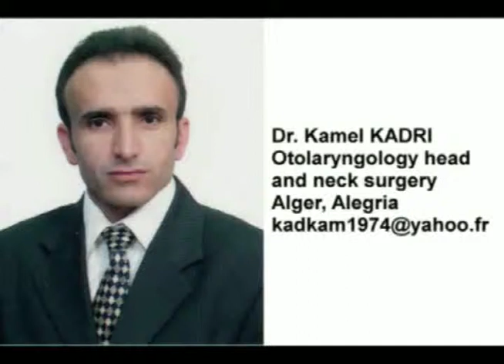Endoscopic Sinus dissection.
Endoscopic sinus surgery of left nasal cavity, including maxillary,frontal, ethmoid, and sphenoid sinuses.